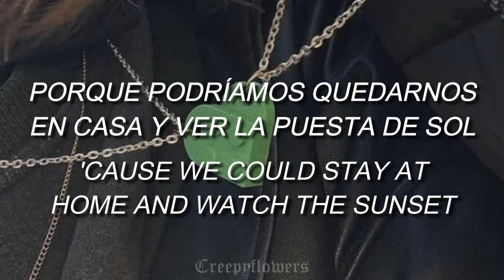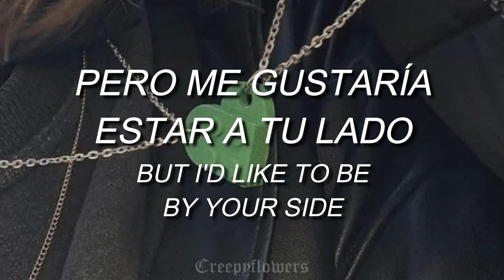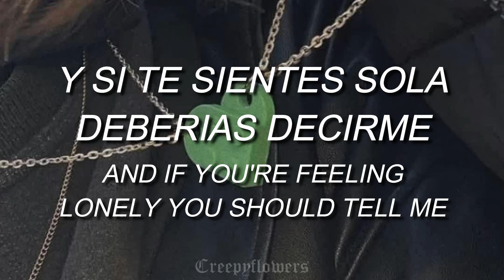Are you bored yet? - Wallows // lyrics // sub español //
Canción: Are you bored yet?
Autor: Wallows
Álbum:

⚠COPYRIGHT⚠➥No soy el dueño de está canción. Únicamente es un video de la letra de la canción en inglés traducida al español.

La traducción del video no es literal, si tienes una opinión o pregunta sobre la traducción de la letra, déjala en los comentarios.

Si quieres que haga tu canción favorita traducida al español o simplemente la letra, no dudes en comentarlo.